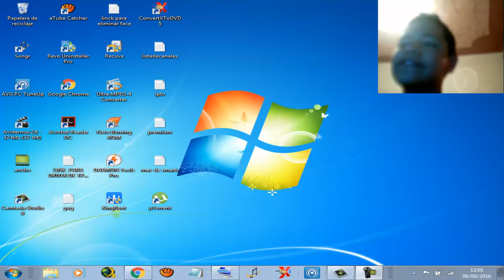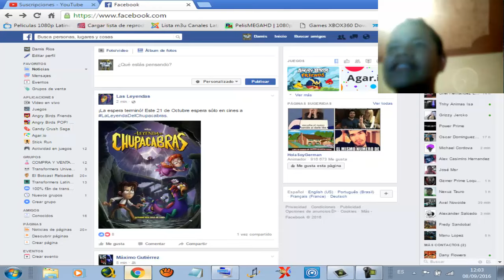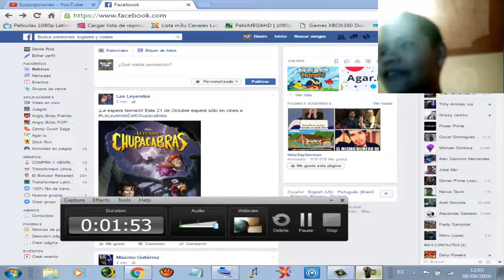!!!!ESPECIAL 100SUBS!!!! Reaccion de La Leyenda del Chupacabras Poster Oficial 2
He vuelto desde ahora llegue a los 100subs
Esa pelicula se estrena en Octubre del 2016!